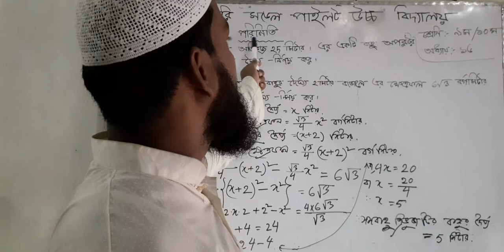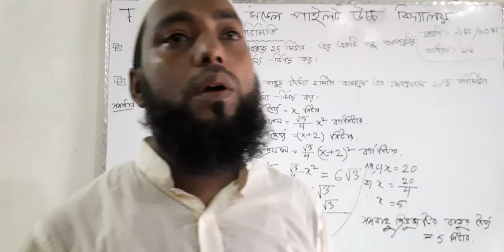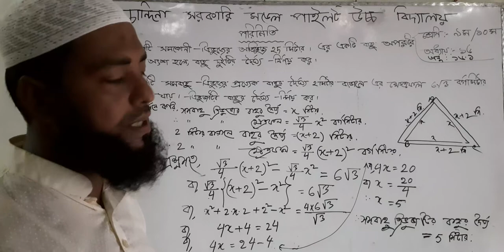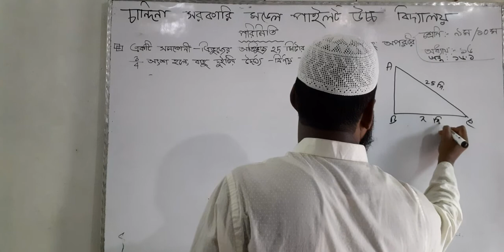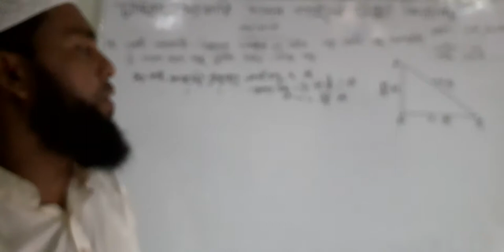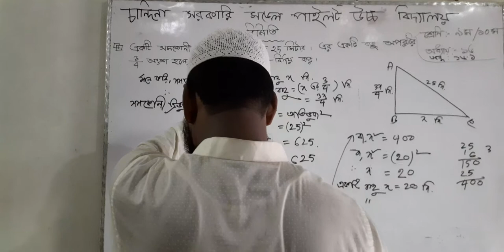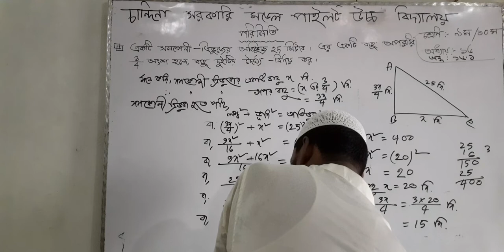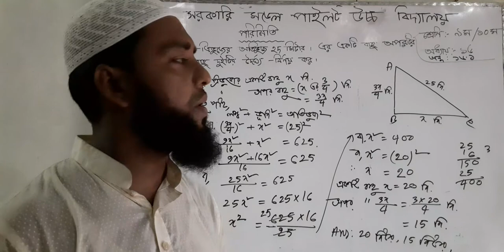Mohammed Shahjahan mia. Chandina government model pilot high school. Chandina.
Class :nine/ten.
Sub :math.
Chapter :16.(Mensuration)
Part :16.1